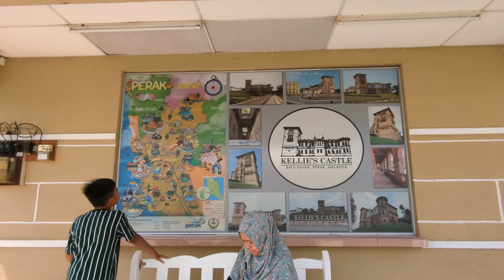2022/12/6: Visiting KELLIE'S CASTLE, Perak